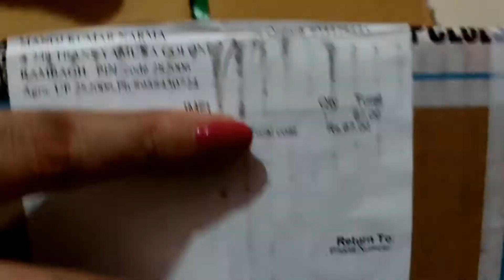green plastic round shape soup bowls set of 6 Bowl and 6 spoon review